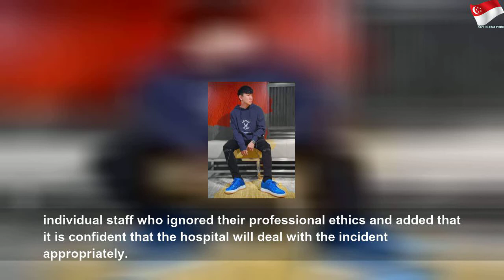JJ Lin diagnosed with hand, foot and mouth disease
JJ Lin diagnosed with hand, foot and mouth disease | High Thing
Singapore-born Mandopop singer JJ Lin recently shared that he was diagnosed with hand, foot and mouth disease (HFMD) The 38-year-old singer told the audience at a concert in Chongqing, China on Saturday (2 Nov) that he had a fever and had to be admitted to the hospital. At the hospital, he was diagnosed with HFMD […]